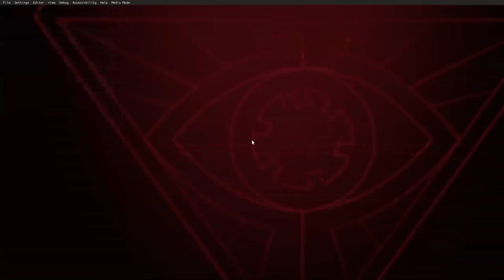Receiver 2: how to survive suicide attempt (why did I just shoot myself)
Threat tapes counter-measures explained.